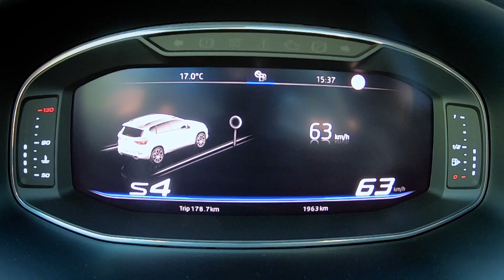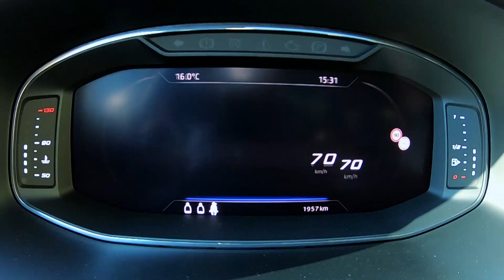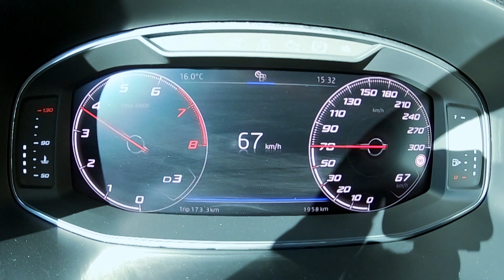Der neue Cupra Ateca | Fahrbericht | Motorvision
14 Tage kostenlos: Motorvision.TV Probeabo auf Amazon.